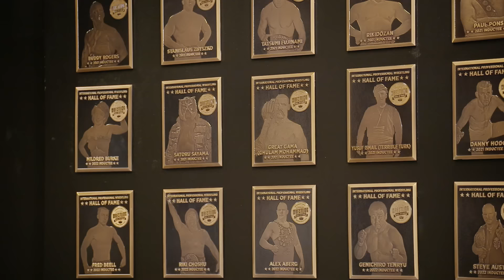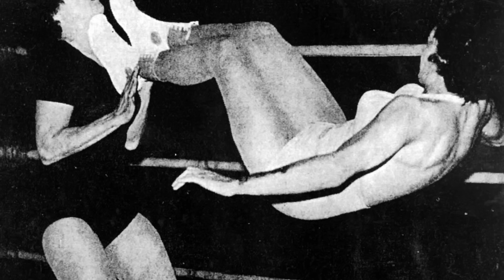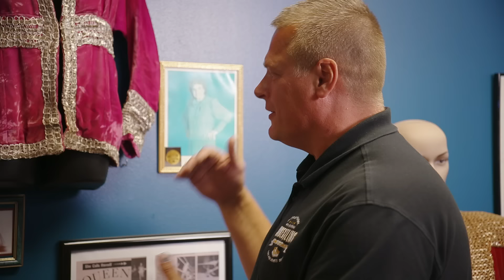Mae Young's HISTORIC Crown & Robe | WWE's Most Wanted Treasures | A&E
In honoring the women of the Attitude Era, Trish Stratus and Lita team up to relive their iconic RAW main event match and track down the crown of WWE Legend Mae Young in this scene from Season 2, Episode 9.

Tune in to WWE's Most Wanted Treasures, every Sunday at 9/8c on A&E, and find more mini-episodes in this playlist

Want more WWE's Most Wanted Treasures? Buy the full Seasons in the Google PlayStore or on YouTube